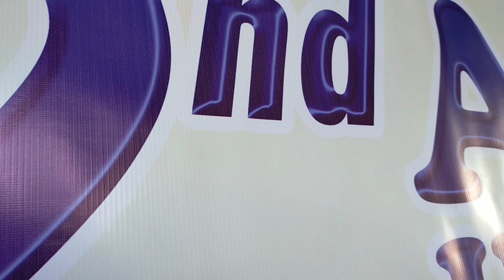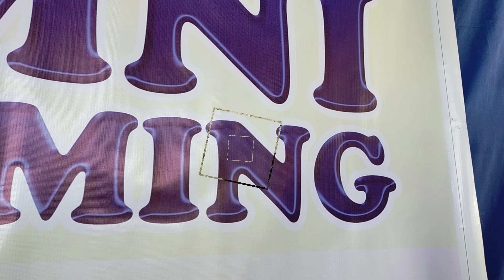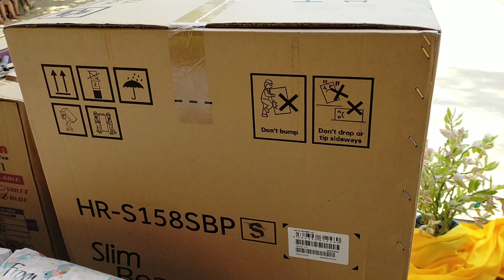Alumni Homecoming 2019/ LUPIGUE Integrated School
Second Alumni Homecoming

Track: Ikson - Alive

Support Ikson